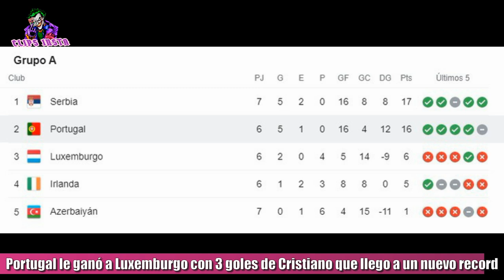PORTUGAL LE GANÓ 5 A 0 A LUXEMBURGO CON 3 GOLES DE CRISTIANO RONALDO QUE LLEGO A UN NUEVO RECORD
Este martes Portugal venció a Luxemburgo por 5 a 0, pero el equipo luso se encuentra en puestos de repechaje para el Mundial de Qatar. Cristiano Ronaldo sigue siendo uno de los mejores goleadores del mundo. A sus 36 años, el delantero del Manchester United sigue vigente y parece que será así por mucho tiempo. Este martes fue clave para que su país, Portugal, derrote a Luxemburgo por 5-0 en las Eliminatorias rumbo al Mundial de Qatar 2022.
CR7 además rompió un nuevo récord: con estos tres tantos de este martes llegó a 10 hat-tricks a nivel selección, una marca que lo deja en lo más alto. Además quedó a seis tantos de los 800; en caso de llegar a esta cifra, que probablemente ocurra pronto, será el único jugador en actividad en alcanzar este número. Además de los 3 goles de Cristiano a Luxemburgo también marcaron Bruno Fernández a los 17 minutos y Joao Palinha al minuto 69.

Con este resultado Portugal sigue segunda del Grupo A de clasificación para Qatar 2022 ya que Serbia también logró la victoria por 3-1 frente a Azerbaiyán.
Tras estos resultados, los serbios lideran la llave con 17 puntos, uno más que los portugueses, a los que les quedan dos partidos, en Irlanda el 11 de noviembre próximo y contra Serbia tres días más tarde, en un duelo que será decisivo.

TAGS

Portugal vs Luxembourg 5−0 - Extеndеd Hіghlіghts & All Gоals 2021 HD
Portugal vs Luxembourg
Luxembourg vs Portugal
Cristiano Ronaldo vs luxembourg
Ronaldo Hattrick vs luxembourg
Ronaldo vs luxembourg
CR7 vs luxembourg
Ronaldo Goal vs luxembourg
Cristiano Ronaldo Performance vs luxembourg